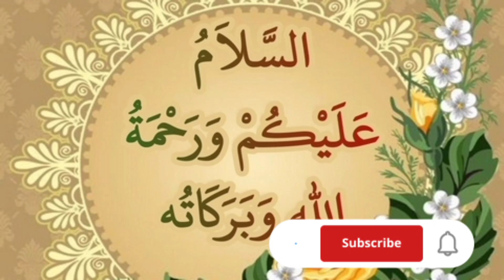عاجل.. تعليم الجيزة تعلن فتح باب التظلمات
أعلن أشرف سلومة وكيل وزارة التربية والتعليم بالجيزة،، فتح باب التظلمات على نتائج صفوف النقل للمرحلتين الابتدائية والإعدادية بتعليم الجيزة للعام الدراسي 2022/2023 ولمدة 15يوما من بدء إعلان النتيجة الرسمية بالمدارس وذلك بناءً على توجيهات وزير التربية والتعليم والتعليم الفني، واللواء أحمد راشد محافظ الجيزة.

وأشار وكيل المديرية في بيانه اليوم الإثنين، إلى أنه على ولي الأمر أن يقوم بتقديم طلب التظلم لمدير عام الإدارة التعليمية التابع لها الطالب، على أن يحدد المادة أو المواد التى يرغب التظلم على نتيجتها، وسداد الرسوم المقررة ومقدارها 20جنيها للمادة، وذلك طبقًا للنشرة الصادرة عن الإدارة العامة للتوجيه المالي والإداري بوزارة التربية والتعليم، موضحا أنها في حالة أحقية الطالب فى التظلم واستحقاقه لزيادة الدرجات يصبح من حقه استرداد القيمة المالية المسددة نظير التظلم.